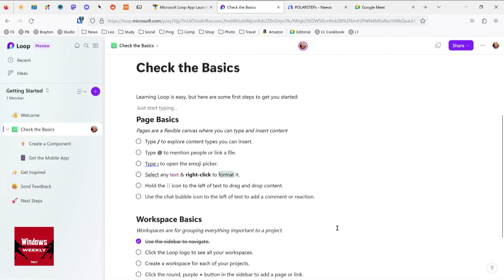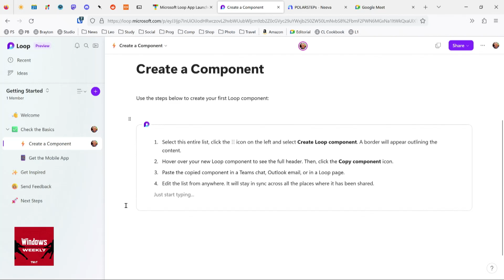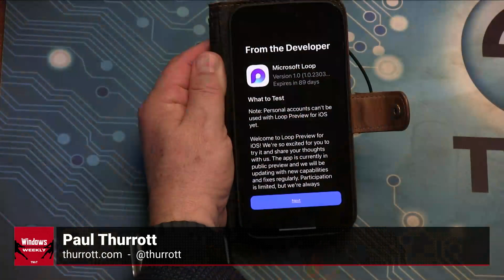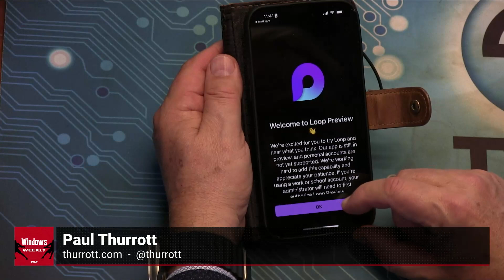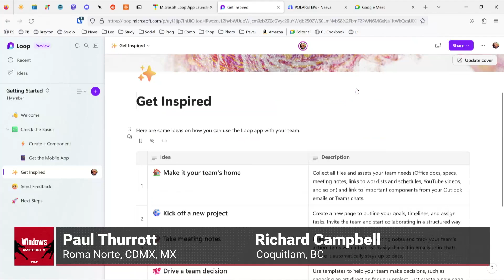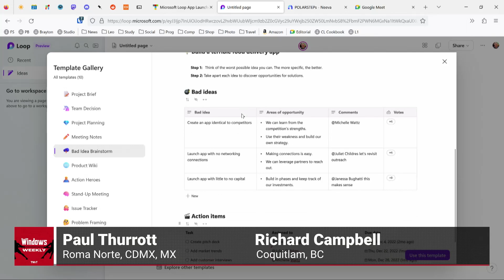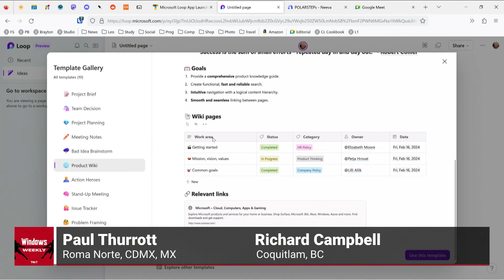Loop App Launches in Public Preview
On Windows Weekly, Paul Thurrott, Leo Laporte, and Richard Campbell examine the intent of Microsoft Loop, which is now available in public preview.

Hosts: Leo Laporte, Richard Campbell, and Paul Thurrott